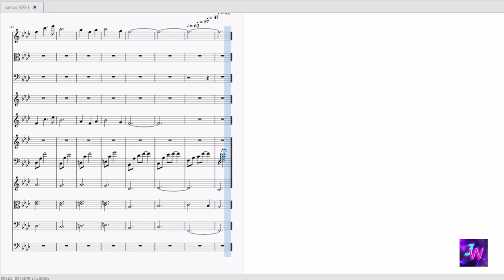[ソマリと森の神様/Somali to Mori no Kamisama]第六集EP06 背景音樂BGM - 海特拉的過去 The Tragic History of Haitora's Family